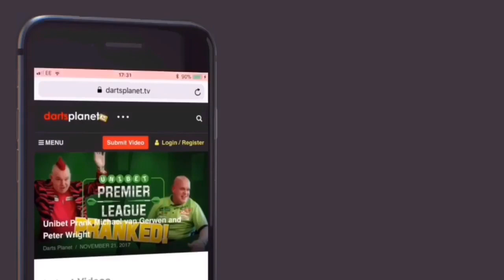PREMIER LEAGUE DARTS 2020 CHALLENGERS CONFIRMED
Are you happy with the nine premier league challengers that have been confirmed by the PDC?

Do you think any players have been selected that should not have been?

Do you feel sorry for any players that have been left out?

Please add your comments below.

Premier League Challengers 2020

Aberdeen - John Henderson
Nottingham - Fallon Sherrock
Cardiff - Jonny Clayton
Dublin - William O' Connor
Exeter - Luke Humphries
Liverpool - Stephen Bunting
Newcastle - Chris Dobey
Rotterdam Night 1 - Jeffery De Zwaan
Rotterdam Night 2 - Jermaine Wattimena